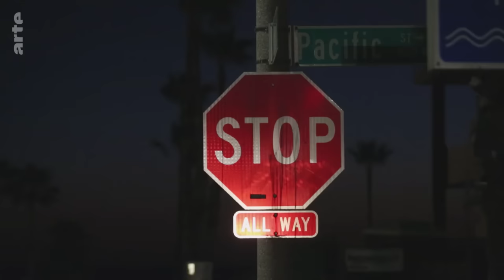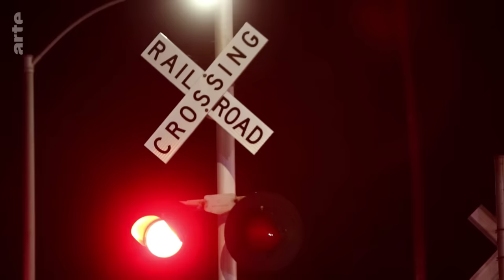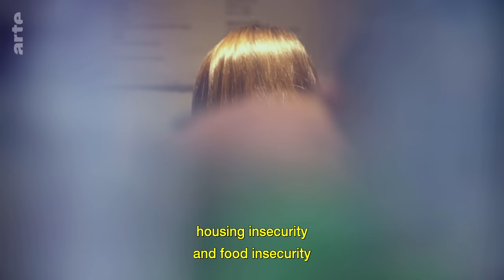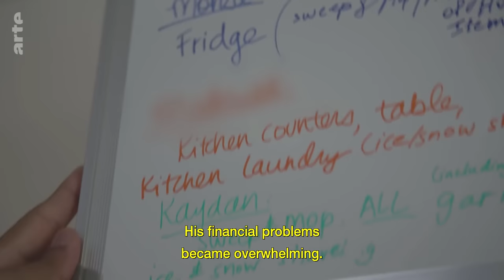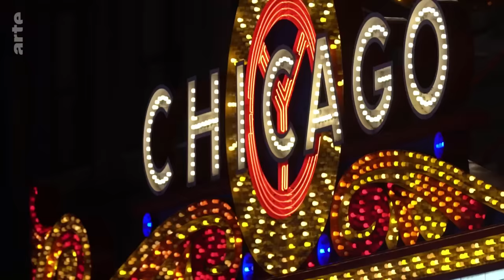USA: Homeless Students in California (Re-upload) | ARTE.tv Documentary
With expensive tuition fees and exorbitant housing costs, it is thought that as many as 15% of California’s university students have experienced homelessness during their studies with many resorting to sleeping in their cars.

USA: Homeless Students in California | ARTE.tv Documentary